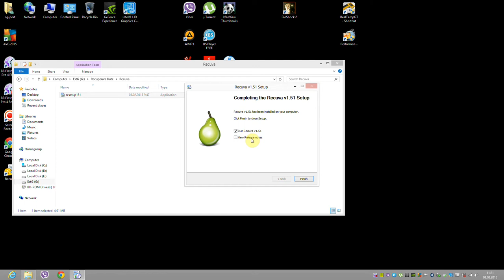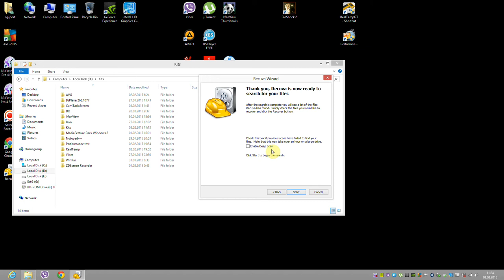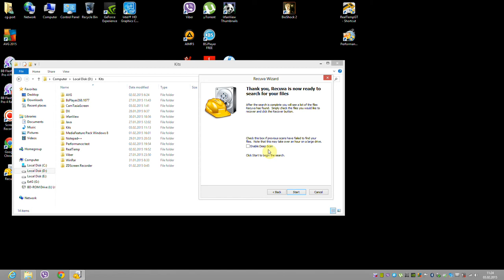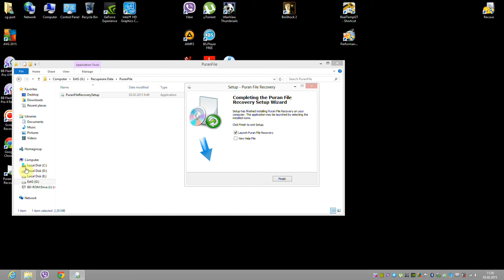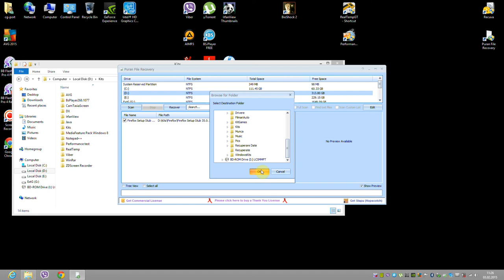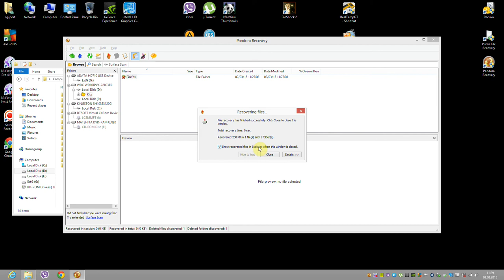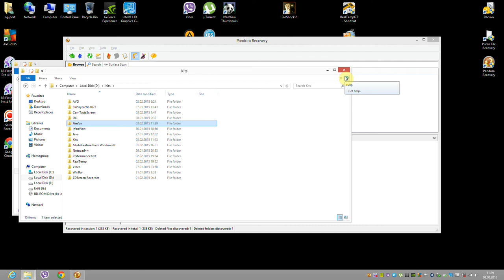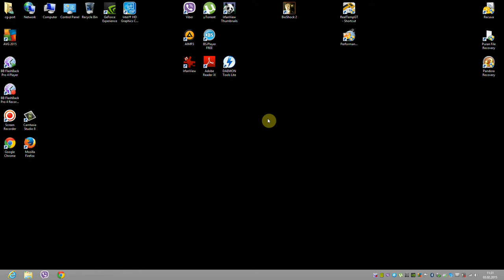Recovery data after delete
A short tutorial using pandora, recuva and puran programs in order to recover some data files that have been deleted.